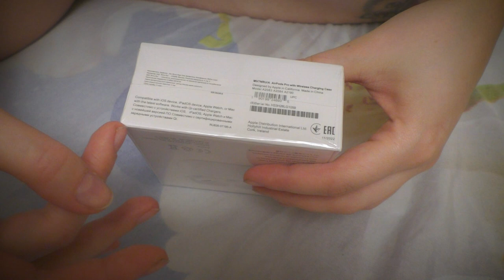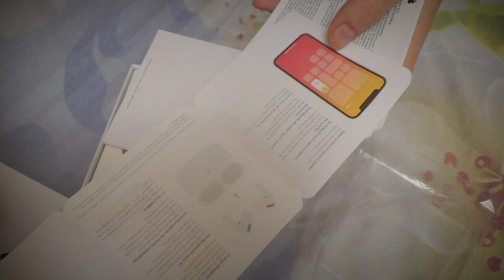Купила у кавказца на вокзале AIRPODS PRO!